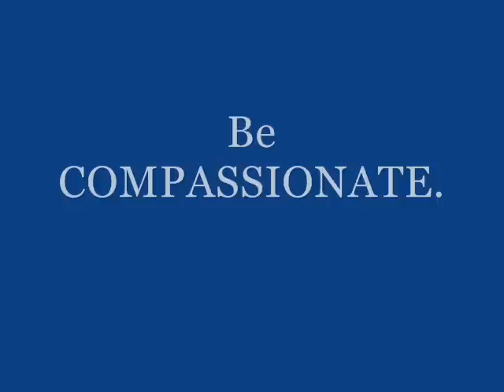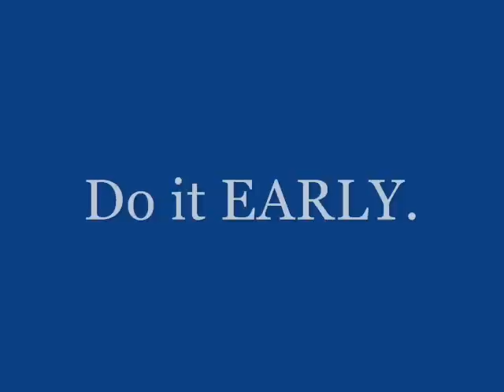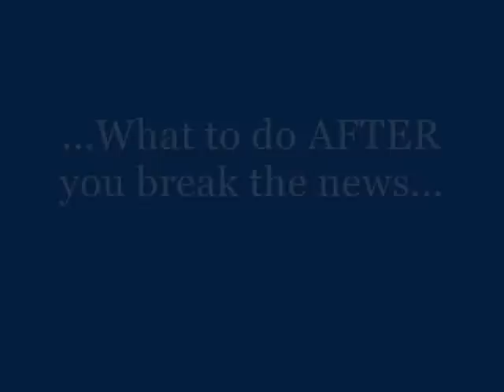How to Tell an Infertile Loved One that You are Pregnant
Elizabeth gives some tips on how to break the news to an infertile loved one that you are pregnant. Thank you, Lisa, for your question and support!